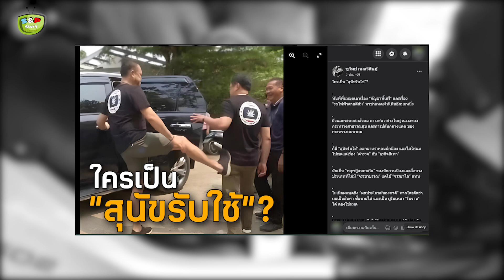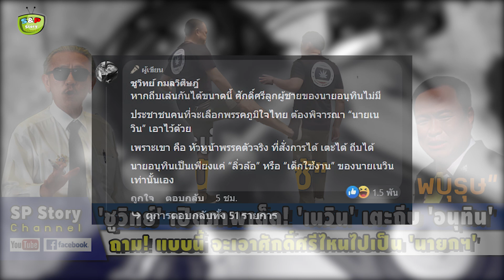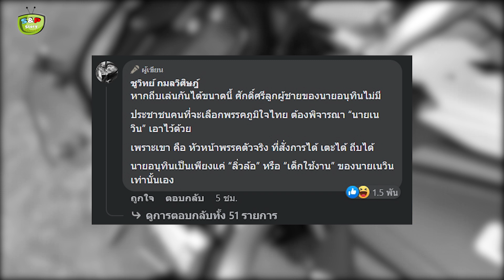'ชูวิทย์' เปิดภาพเด็ด! 'เนวิน' เตะ 'อนุทิน' ลั่น แบบนี้จะเอาศักดิ์ศรีไหน ไปเป็น 'นายกฯ'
ขอบคุณที่มา : thairath , ชูวิทย์ กมลวิศิษฎ์